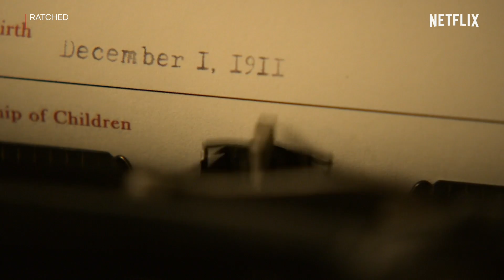L’inquietante scena delle marionette in Ratched (in ITALIANO) | Netflix Italia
Come ha fatto Mildred a diventare l’infermiera Ratched (Sarah Paulson)? Lo scopriamo con questa inquietante storia raccontata dalle marionette che, abbiamo scoperto, essere un vero e proprio incubo per Mildred. Ecco infatti la sua reazione a quello che sarebbe dovuto essere un momento di svago insieme a Gwendolyn Briggs (Cynthia Nixon).

Nel 1947 Mildred Ratched inizia a lavorare come infermiera in un rinomato ospedale psichiatrico... ma sotto il suo aspetto raffinato si cela un lato oscuro.